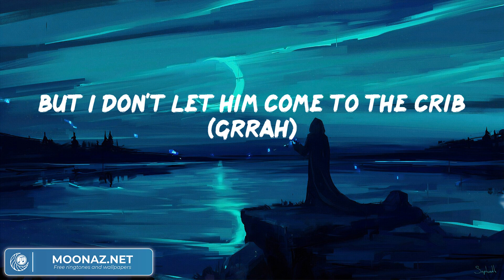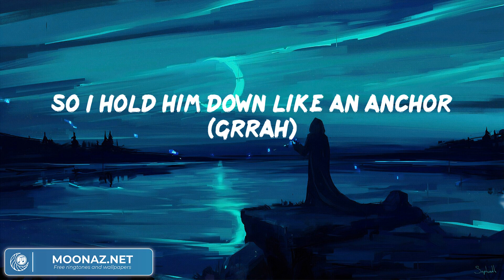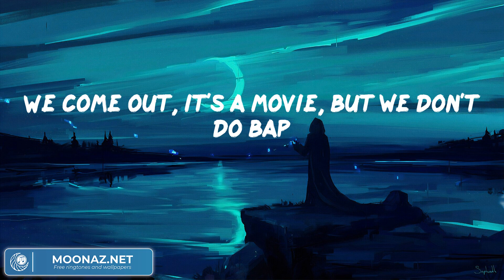Ice Spice - Princess Diana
Ice Spice - Princess Diana (Lyrics)
Ice Spice - Princess Diana (Video Lyric)

Heavy on it, hmm-hmm
Ayo, Ice (stop playin' with 'em, RIOT)
(Finish 'em)
They be chattin', I don't give a damn and I'm still gettin' money, I know who I am (grrah)
So he put my name in a tat' (damn)
If he smart, he gon' act like a fan (uno, dos, tres, quatro)
Thinkin' you bigger, they got ya head gassed (boo, tomato)
(This is a public service announcement, grrah, grrah, grrah, grrah, brrt)
I, I, I be eatin' my spinach (spinach)
They tried to clone my image (image)
They burned, they London bridges (bridges)
None of them bitches British (no)
He said if I keep it a hundred (grrah)
We come out, it's a movie, but we don't do bap
He talk nice 'cause the pussy game mean, ho (I knew it)
Bitches move wock' 'cause they know I got bands
They be chattin', I don't give a damn and I'm still gettin' money, I know who I am (brr)
Bitches slow, so I give dem a pass
Bitches slow, so I give 'em a pass (grr)
Catch it, mm-hmm
Gag, it's the gag for me, haha
Princess
Oop